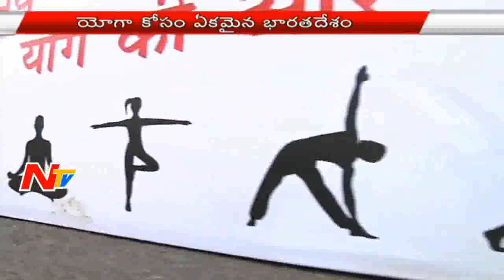Yoga Rehearsals Started All Over India | Indian Govt Ready to Celebrate International Yoga Day